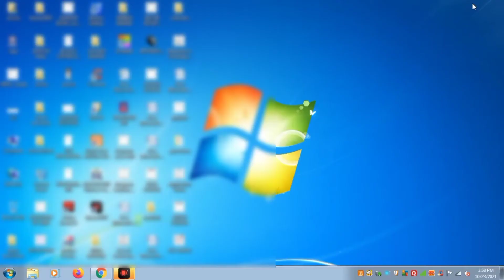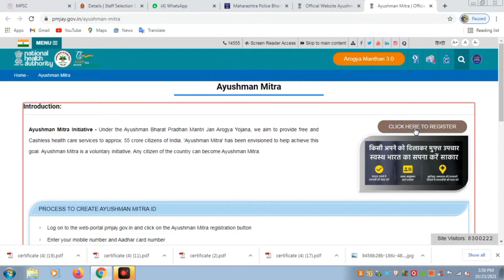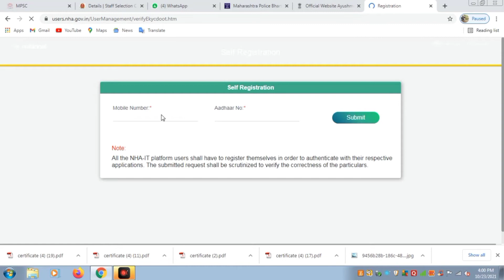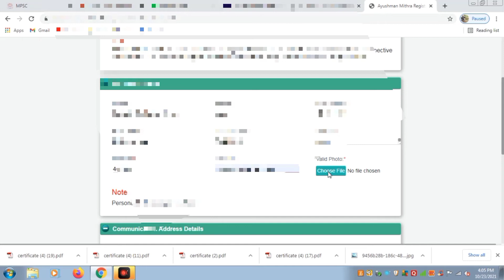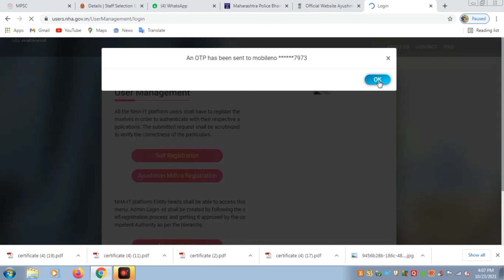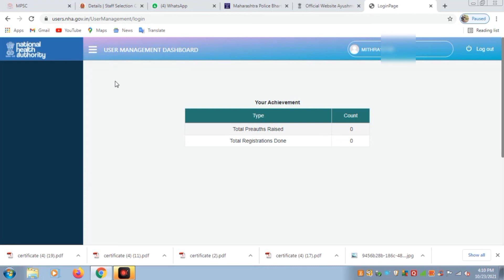Ayushyaman Mitra Registration Kase Karayche ? | आयुष्यमान मित्र ID अशी मिळवा | गडचिरोलीकर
मित्रांनो या व्हिडिओमधे आपण आयुष्यमान मित्र ची नोंदणी कशी करायची, आयुष्यमान मित्र कोणते कामे करतो आणि ही ID कशी मिळवायची या बद्दलची माहिती पाहणार आहोत.

Timestamps

00:01   Introduction
01:15   Ayushyaman Official Website And Registration Process
02:15   Works Of Ayushya man Mitra
03:00  Self Registration
04:00   Upload Documents And Fill Required
05:25    Login Ayushyaman Mitra Dashboard

काही समस्या अथवा सूचना असल्यास कमेंट मध्ये सांगा.

किंवा खालील सोशल मीडियाच्या माध्यमातून संपर्क करा.

Equipments & Services I use:
Mic: Boya M1
my printer

Created By:
Sai Gedam: